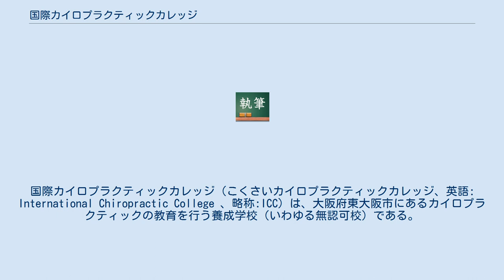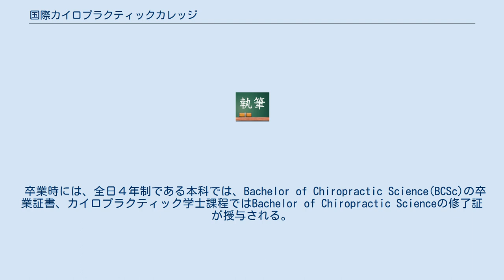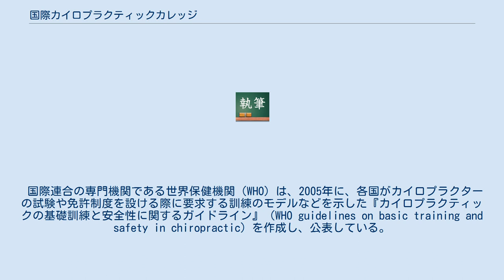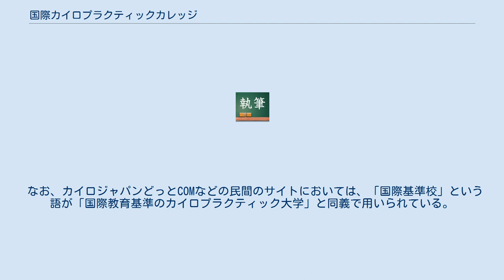国際カイロプラクティックカレッジ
国際カイロプラクティックカレッジ（こくさいカイロプラクティックカレッジ、英語: International Chiropractic College 、略称:ICC）は、大阪府東大阪市にあるカイロプラクティックの教育を行う養成学校（いわゆる無認可校）である。
2021年7月31日に廃業。
 1967年に瓢箪山健康道場として開校し、1984年に日本電療医学院となり、さらに1987年に全日2年制の国際カイロプラクティック専門学院（ICIC）に改名した。
その後、1993年に全日３年制に移行し、2005年に現在の国際カイロプラクティックカレッジ（ICC）に名称変更し、日本では3番目にカイロプラクティックの国際基準（「国際基準」については後述）の教育を行った学校である。
 2006年から国際基準校として4年制のプログラム(4527時間)に移行し、Dr.クレインハンスが学長に就任。
 国際カイロプラクティックカレッジを含め、日本のカイロプラクティック教育機関は日本の学校教育法に基づく大学ではなく、発行される学位も日本の学校教育法に基づくものではない。
 2021年7月31日に廃業。
 カイロプラクティック国際基準学科（本科）とカイロプラクティック学士課程（CSCプログラム）の二つのコースを有する。
 卒業時には、全日４年制である本科では、Bachelor of Chiropractic Science(BCSc)の卒業証書、カイロプラクティック学士課程ではBachelor of Chiropractic Scienceの修了証が授与される。
これらの称号は、国際カイロプラクティックカレッジと提携をもつオーストラリア政府承認（現在申請中）の代替医療海外教育事業機関Institute of Therapeutic Manipulation Pty.Ltd.によって認定される。
 カイロプラクティック教育に関しては、日本には公認された教育制度は存在しない。
また、国内に公的な教育制度を持たない日本のような国に適用されるような国際的に統一された公的な教育の基準は存在しない。
 国際連合の専門機関である世界保健機関（WHO）は、2005年に、各国がカイロプラクターの試験や免許制度を設ける際に要求する訓練のモデルなどを示した『カイロプラクティックの基礎訓練と安全性に関するガイドライン』（WHO guidelines on basic training and safety in chiropractic）を作成し、公表している。
ただし、これは各国が試験や免許制度を定める際の参考資料として作成されたものであって、このガイドラインを満たす教育に対してWHOが直接的に何らかの認定を行うものではない。
 日本のカイロプラクティック業界の民間団体である日本カイロプラクターズ協会（JAC）では、会則の細則において「国際教育基準のカイロプラクティック大学」を以下のように定義している。
 国際カイロプラクティックカレッジは、JACが上記のように規定する意味での「国際教育基準」を満たす学校であるが、JACが加盟しているWFCが2009年10月28日に発表した日本のカイロプラクティック教育機関のリストにはまだ掲載されていない。
現在、国際カイロプラクティックカレッジ学長のDr.クレインハンスによって認可申請準備が進められている。
 なお、カイロジャパンどっとCOMなどの民間のサイトにおいては、「国際基準校」という語が「国際教育基準のカイロプラクティック大学」と同義で用いられている。